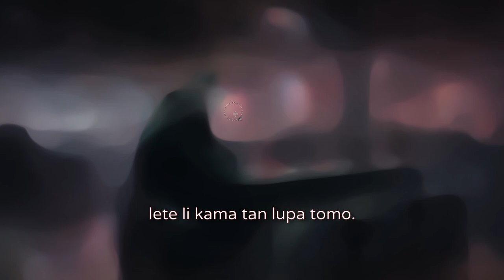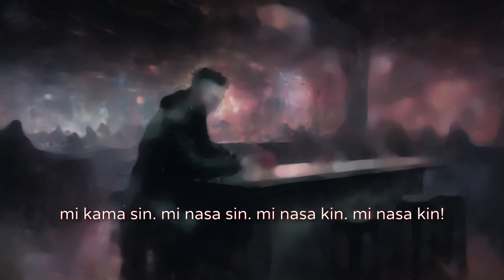mi kama sin ("I'm back"), a toki pona darkwave song 🎶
A new original toki pona darkwave song is there! It's a dark song about the mixed feelings of
coming back to a familiar location while still feeling alone and out of place. A bit less synthetic, more post-punk
than my usual cold wave music since there's some guitar in there.

🎶 Look around the channel for more Electronica/New wave/Synthpop music or listen to my latest album

There's a rough translation of the lyrics if you enable the English subtitles.

Lyrics:
lete li kama tan lupa tomo.
tomo pi telo nasa li suno.
jan li kalama, li moku musi.
taso jana ala li lukin e mi.

 mi kama sin. mi nasa sin. mi nasa kin. mi nasa kin!

tenpo ni la lete li jan pona:
lete li lon la, jan sin li kama.
mi awen lon wawa pi suno mi;
sama pipi pi pimeja ali.

mi o wile tawa tomo ala!
mi o awen lon kalama lete
tan jan moku pi lukin pakala.
mi pilin ala. taso mi wile.

the gradual derealization/depersonalization of the song's protagonist.

kalama musi pimeja sin pi nasin New Wave/coldwave li lon! mi kepeken ilo kalama pi linja mute kin.
ante toki lon toki Inli anu toki Kanse li lon.

⚠️o sona e ni: lon la, sitelen tawa ni li sitelen tenpo ala pi pali musi. ni li nasa musi taso.